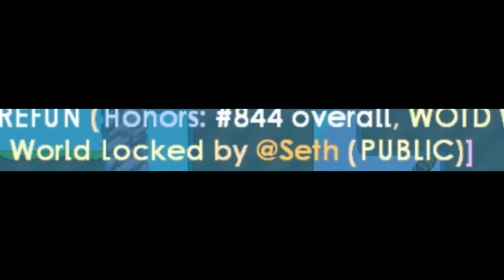WORLDS You MUST SEE in Growtopia !!!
Visiting glitched worlds in growtopia :D

Main world: Torrablefin